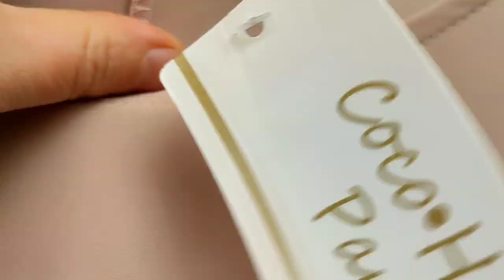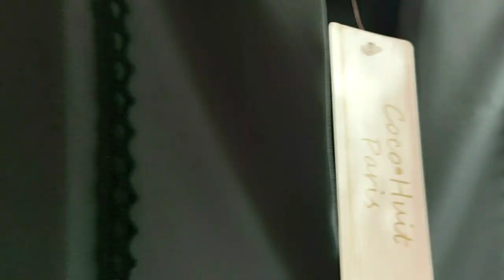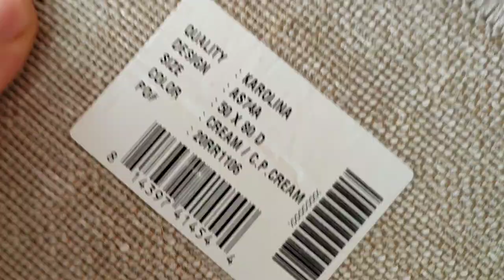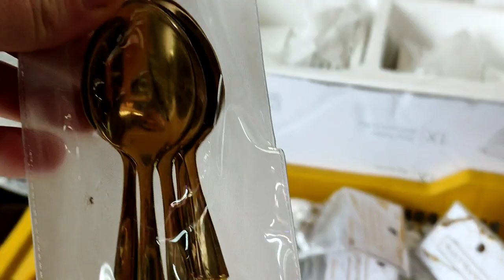Marché de Sevran - Robes orientales Tapis Vaisselles 😱💥🤩 Jeudi 7/04/22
Pour la soupière, c'est 6 bols et non 3 😊
Marché de Sevran 93 Ile de France
Jeudi 7/02/4/22